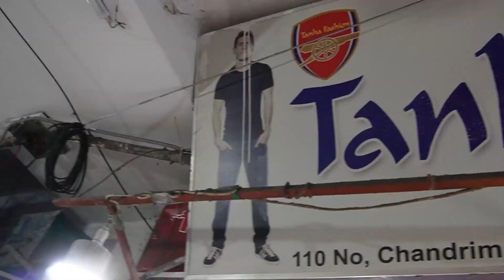মাএ ৭০০ টাকায় ডেনিম শেরফা জ্যাকেট || Winter Sherfa Jacket Price bd 2022 || Winter Jacket Collection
Tanha Fashion
shop # 110, Chandrima Super Market, 1st Floor, Dhaka-1205.
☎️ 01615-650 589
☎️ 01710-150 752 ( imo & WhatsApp